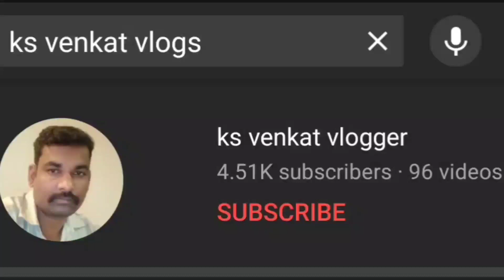தொரப்பாடி எருதுவிடும் திருவிழா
செங்கம் வட்டம்
திருவண்ணாமலை